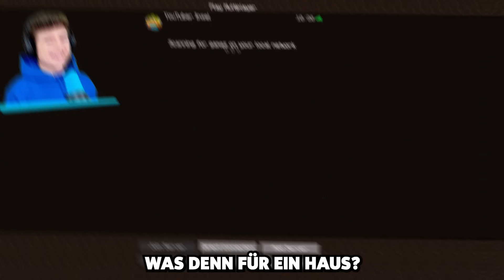Ich bin NEU auf der YOUTUBER INSEL in Minecraft!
LumeXx ist Neu auf der YouTuber Insel 2.0 und ist dem Alpha Clan beigetreten.

 🎮 Spielbeschreibung:
Die Minecraft YouTuber Insel ist ein Minecraft Server mit vielen verschiedenen YouTubern welche dort gemeinsam spielen. Es gibt verschiedene Regionen wie die Alpha Clan Burg oder die Stadt Paulberger Hills. Dort verbringen wir gemeinsam Zeit und erweitern stück für stück die Insel.